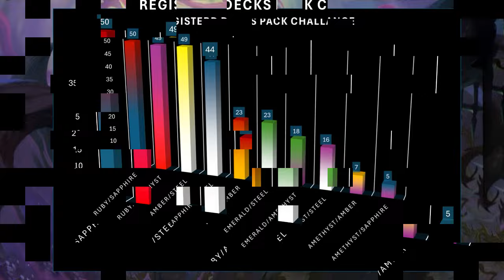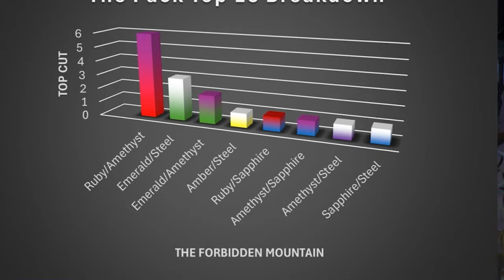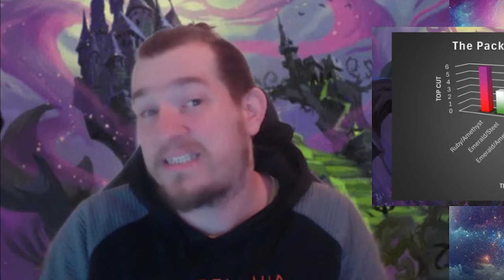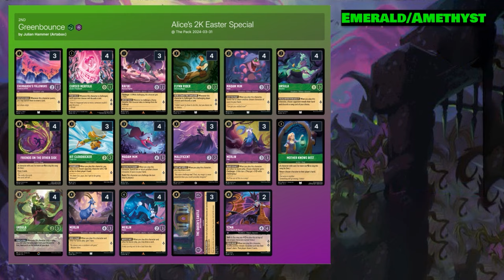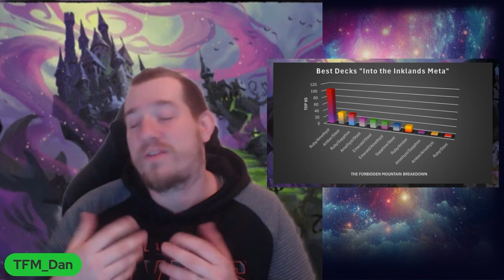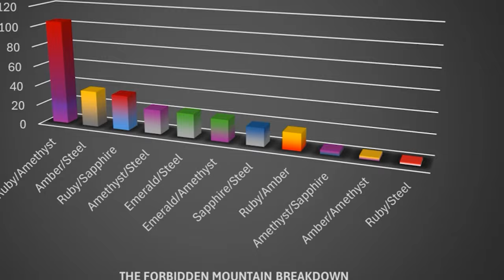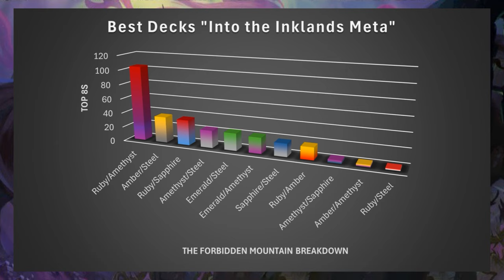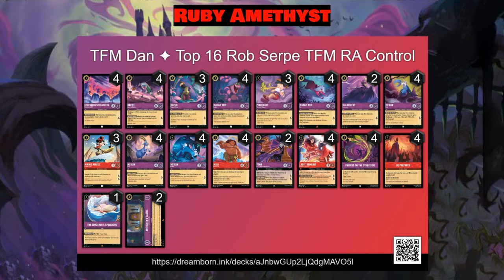The Best Deck in Lorcana Week 6! The Meta Report!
Were back with the Half way point of the Inklands Meta-game! In this video I break down the best decks from the weekend. along with discussing the conversion rate for The Pack Pixelborn event and showcase all 290 Reported Top Cut Decks from the first half of the Inklands meta-game! Lots of Charts this weekend and discussions around the success and evolutions of the decks from week 1 till now.

Timecodes
intro 0:00
The Pack Breakdown 1:22
Amber Steel Good Cards 5:38
Emerald Amethyst Bounce 7:33
Ruby Sapphire Ramp 9:57
Emerald Steel Returns! 12:37
Inklands Meta Breakdown 15:28
TFM Ruby Amethyst 21:21
Best Budget Decks 23:28
Sapphire Steel 26:10
Ruby Amber 28:24
Thoughts on the Inklands Meta-game 29:49

This Channel uses trademarks and/or copyrights associated with Disney Lorcana TCG, used under Ravensburger's Community Code Policy We are expressly prohibited from charging you to use or access this content. [This website, artwork, etc.] is not published, endorsed, or specifically approved by Disney or Ravensburger. For more information about Disney Lorcana TCG,